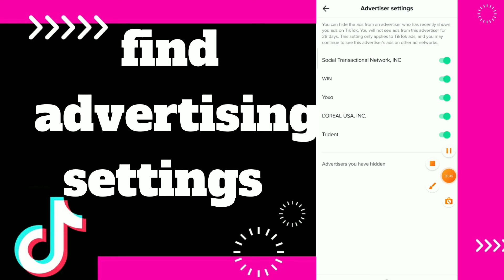how to Find advertising settings On Tiktok App